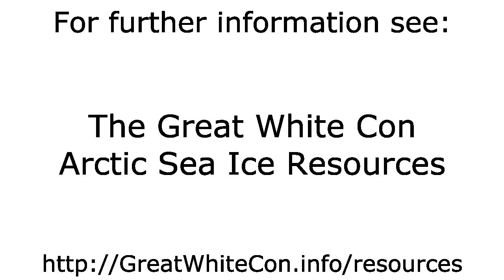Beaufort Sea Ice Movement in the Spring & Summer of 2015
- The motion of sea ice in the Beaufort Sea from April 1st to July 17th 2015.